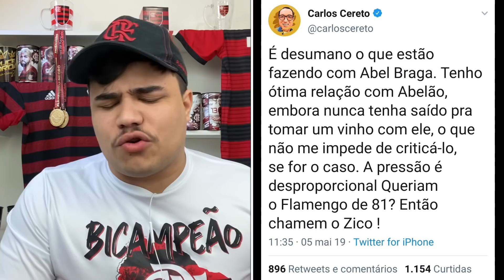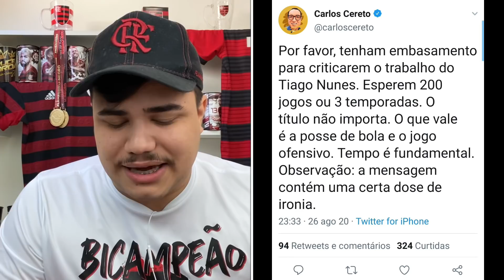MARTELO BATIDO! FLAMENGO VAI PRA CIMA DE GUGA! GABIGOL FORA OU JOGA?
Venha conferir todas as notícias e informações do Flamengo sobre guga e Gabigol!